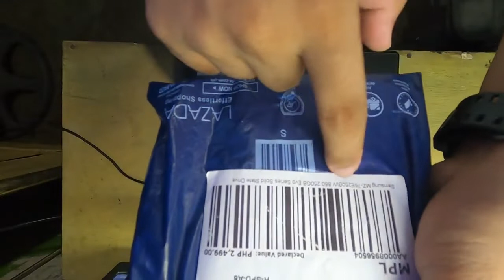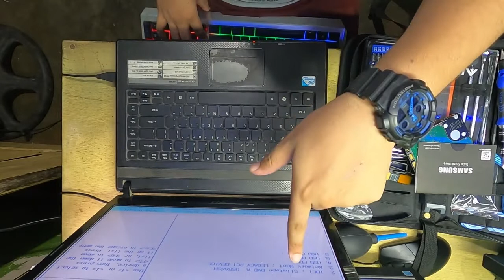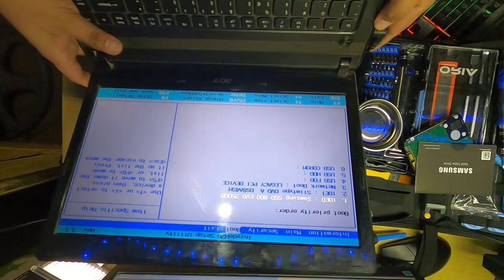HOW TO UPGRADE YOUR LAPTOP FROM HDD TO SSD TUTORIAL(TAGALOG AUDIO)